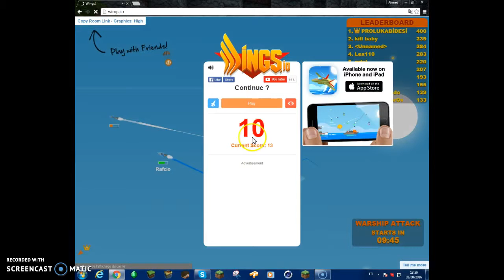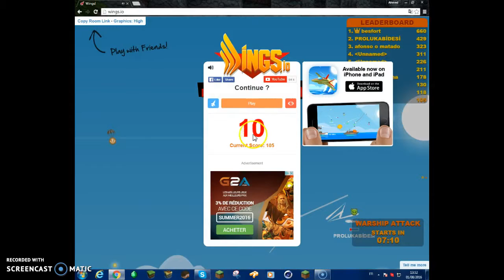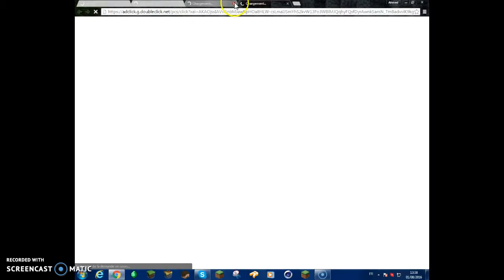La Guerre aérienne! Wings.io #1 HD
Salut tout le monde! Aujourd'hui on se retrouve pour une nouvelle vidéo sur Wings.io! Y a un décalage de mon intro en premier!